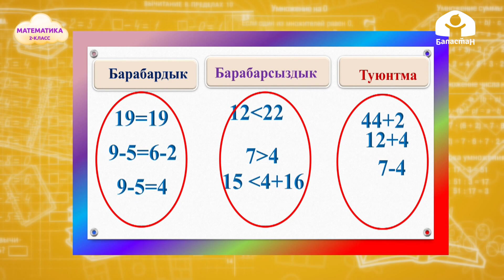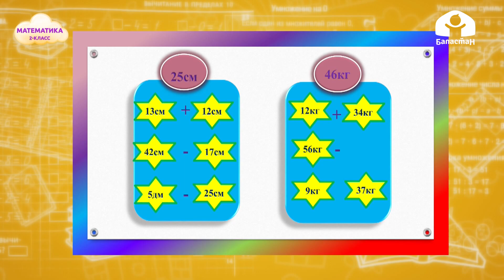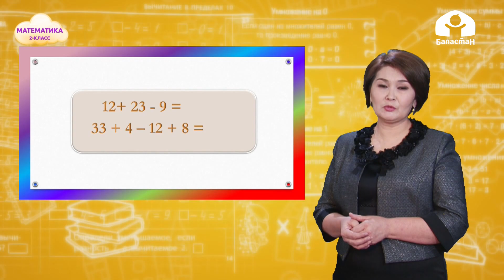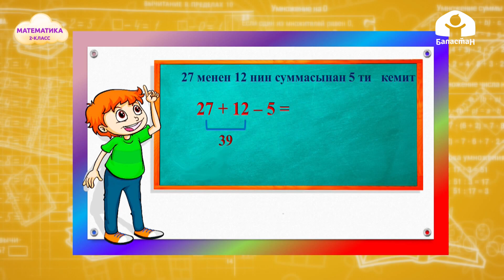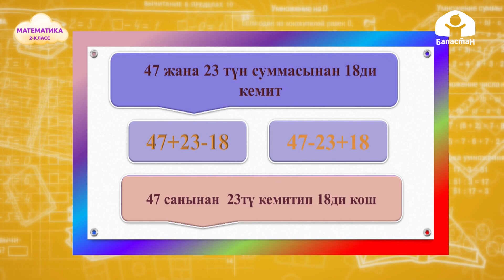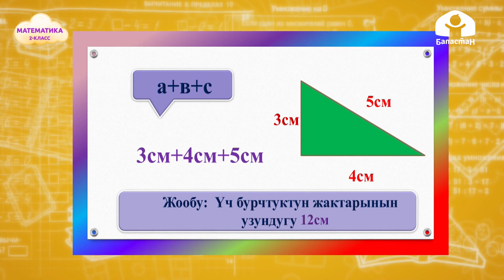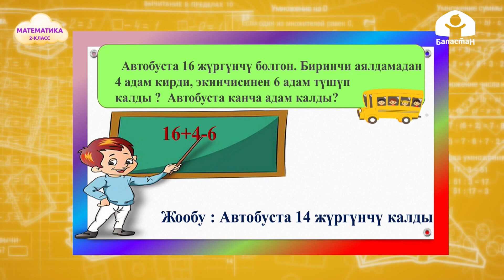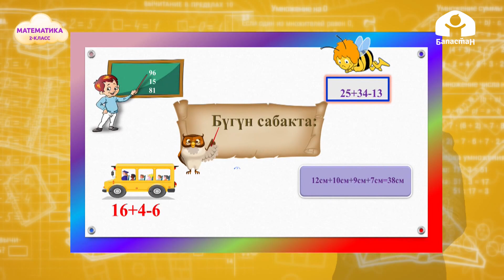Математика 2-класс / Бирден ашык амалдуу туюнтма / ТЕЛЕСАБАК 13.01.21